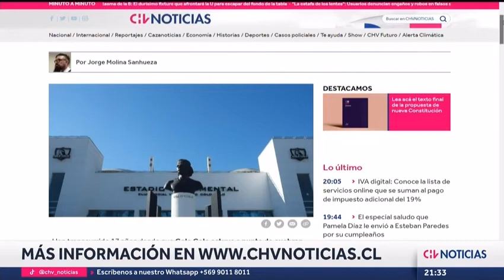Máxima tensión entre Estados Unidos y China por Taiwán